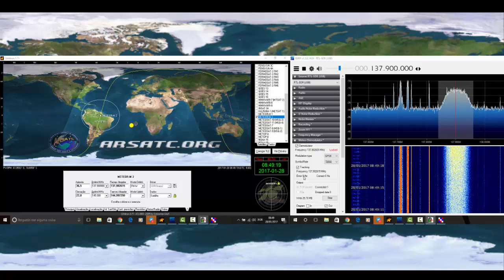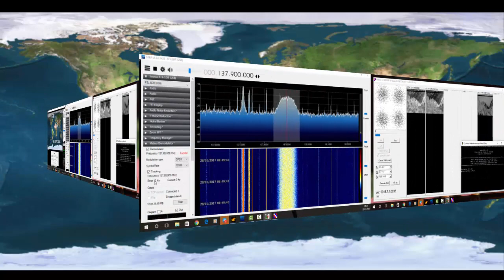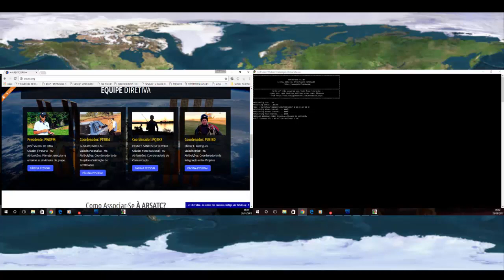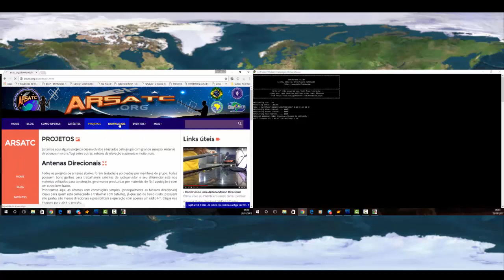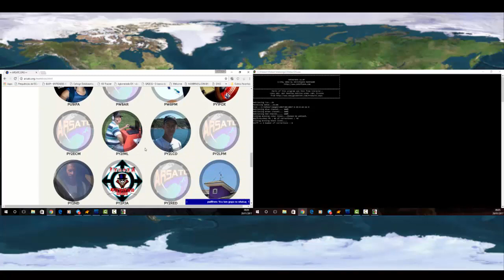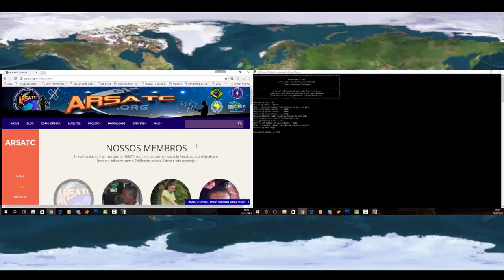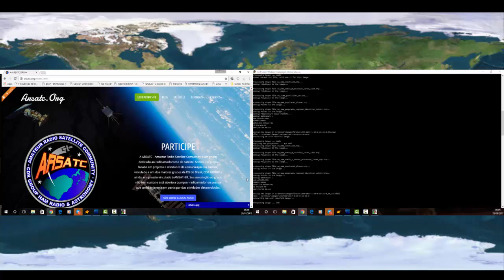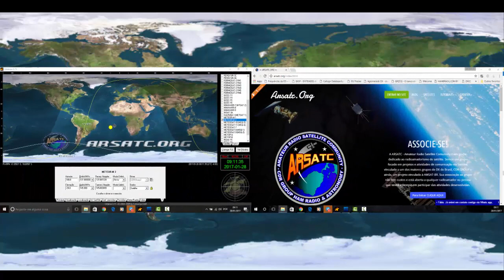Meteor-M2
Neste vídeo vou demonstrar o trabalho que a equipe ARSATC vem desenvolvendo a toda comunidade, em relação a previsões do tempo e auxiliando a defesa civil e prevendo catástrofes climáticas e ajudando a todos que tem o interesse em aprender sobre satélites meteorológicos.

Faça uma visita em nosso site e seja um colaborador.